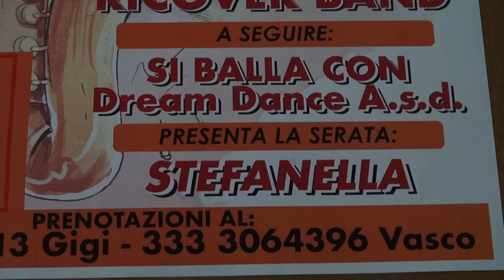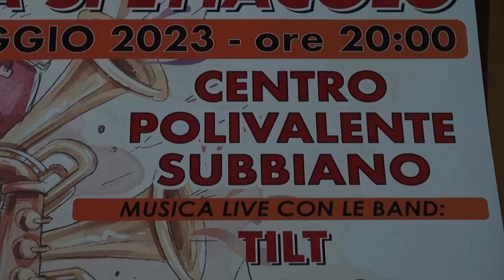La città della Musica per il Calcit a Subbiano: il 12 maggio cena spettacolo